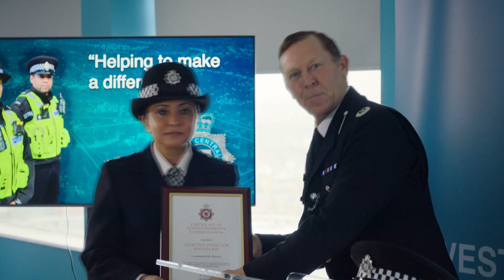D.I. Ray - Preview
D.I. Rachita Ray is promoted to Homicide but realizes instantly she is there to 'tick a box' and that the so called 'culturally specific homicide' she is assigned to, is anything but.

Stream D.I. Ray on the PSB App.